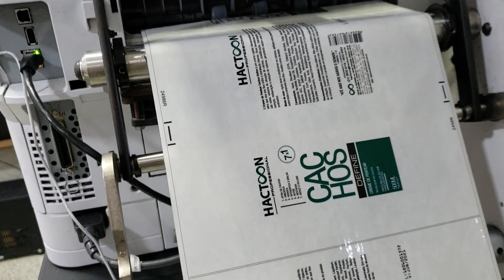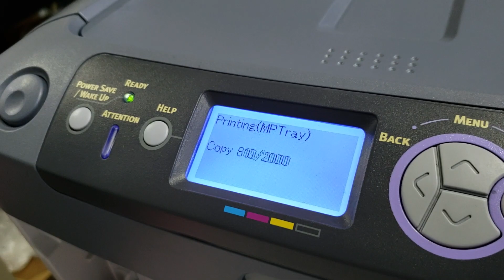Apolo - LabelCut & VersaPress - Sistema de impressão e acabamento digital para rótulos e etiquetas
Produz as etiquetas digitais mais BARATAS DO MERCADO!

A VersaPress é uma impressora digital profissional de banda estreita para rótulos e etiquetas com sistema de bobina a bobina até 305 mm de diâmetro (equivalente da 500 metros lineares), largura web até 216 mm, tecnologia LED HD (10.000 micros LEDS) de alta resolução com 1200 x 600 dpi, toner BRANCO para transparências e impressão em alta definição e qualidade. Faz até 34.415 etiquetas (50 x 50 mm) por hora e SEM DESPERDÍCIOS, com rápida troca de trabalho e tempo de SETUP ZERO! Atinge uma velocidade até 7,6 metros por minuto com uma ampla gama de cores, alta definição, detalhes nítidos, textos pequenos e tons fortes, e em vasta gama de materiais, que inclui, o papel AUTOADESIVO CONVENCIONAL DE BAIXO CUSTO usado em flexográficas. Faz impressões à prova de água e com mais resistência UV.

VersaPress - Impressora Digital de Rótulos e Etiquetas Autoadesivas - Labels
A forma mais inteligente e econômica de produzir rótulos e etiquetas

○. Suprimentos de baixo custo DISPONÍVEIS EM TODO O BRASIL;
○. Tempo de SETUP ZERO! Praticamente é só imprimir;
○. Operação simples, não há a necessidade de profissional técnico;
○. Estimador de custo - Total controle do PREÇO CERTO NA HORA!
○. Diminui desperdícios, produz somente a quantidade solicitada;
○. Corta custos eliminando chapas, matrizes, interrupções, retrabalhos, desperdícios de substratos, acidentes de trabalho, entre muitos outros, que são comuns em flexográficas;
○. Melhora a margem de lucro;
○. Possui um design robusto e confiável;
○. Acompanha o poderoso e premiado Software RIP da Wasatch, empresa com mais de 30 anos de experiência em gerenciamento para saída digital. Software muito flexível no fluxo de trabalho, inteligente, com automações e orientações passo-a-passo, além de customizações de perfis de cores, substituição da cor “spot” (sólida) e estocástica;
○. Faz dados variáveis de códigos de barras, QR, nº de séries, textos, símbolos e imagens;
○. Aceita etiquetas pré-impressas com gap;
○. Cores gerenciadas, brilhantes e consistentes até a última etiqueta;
○. Fácil instalação, mínima manutenção e pouquíssimo conhecimento;
○. Fideliza clientes entregando etiquetas conforme a necessidade.

Especificações

- Largura máxima do material: 216 mm
- Velocidade de impressão: 7,6 m/min. (até 34.415 etiquetas 50 x 50 mm por hora)
- Resolução de impressão: 1.200 x 600 dpi (tecnologia com 10.000 micros LEDS)
- Motor de impressão: servomotor
- Tipo de tinta: toner de baixo custo
- Quantidade de cores: 4 CMYK - Branco
- Tecnologia: LED HD (High Definition) com toner microfino
- Diâmetro máximo da bobina: 305 mm
- Materiais: autoadesivos entre outros
- Sistema Operacional: Microsoft Windows 7, 8 e 10 (32 ou 64-bit)
- Software RIP: Wasatch com fluxo de trabalho, customizações de perfis de cores e retícula estocástica
- Requerimento elétrico: 110 ou 220VAC, 47/63 Hz, 900W
- Dimensões / Peso da VersaPress: 547 x 435 x 389 mm / 27,6 Kg (impressora)
- Dimensões / Peso da VersaRoll: 990 x 590 x 1420 mm / 86,4 Kg (desbobinador e rebobinador)

* Especificações da impressora VersaPress com o desbobinador e rebobinador VersaRoll.